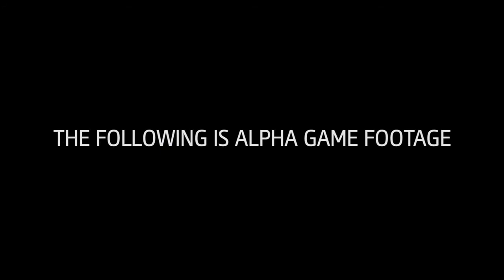Assassins Creed Unity: PS4 & XONE - Announcement Trailer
Assassins Creed Unity: PS4 & XONE - Trailer de Anúncio
Novo Assassin's Creed Anunciado!